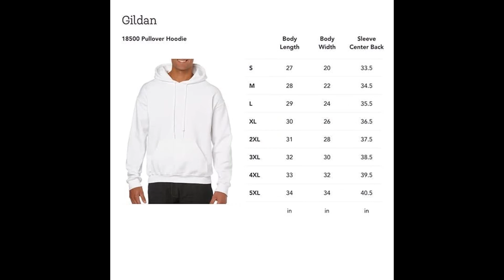DNA Test God Is My Father Bikers Are My Brothers Unisex T-Shirt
This T-shirt is a must-have for anyone who wants to show their support for bikers everywhere. Made from 100% cotton, this shirt is soft, comfortable, and machine-washable. It's also preshrunk, so you can be sure that it will fit comfortably and retain its shape no matter how many times you wash it.